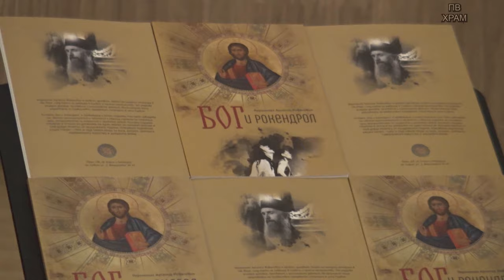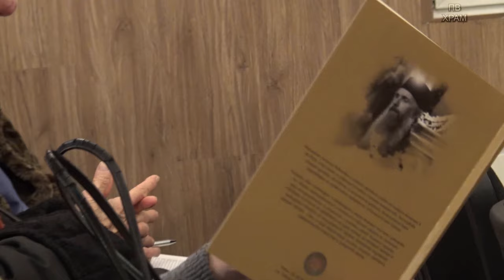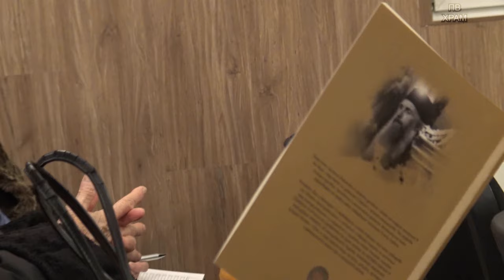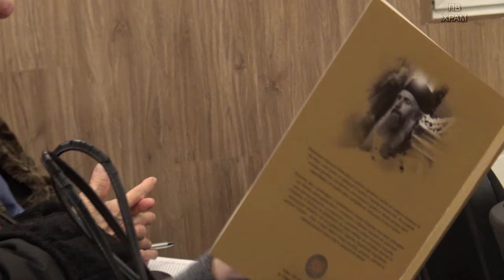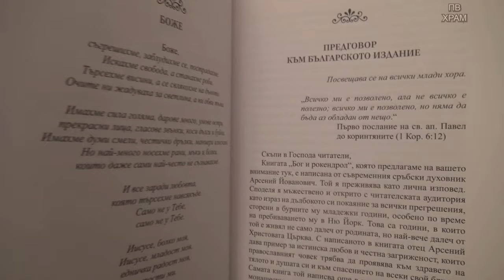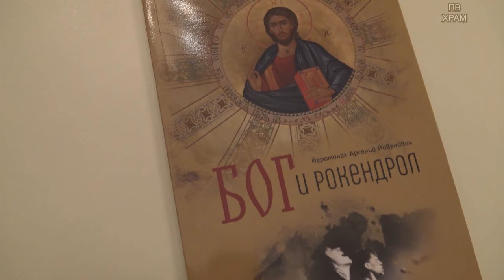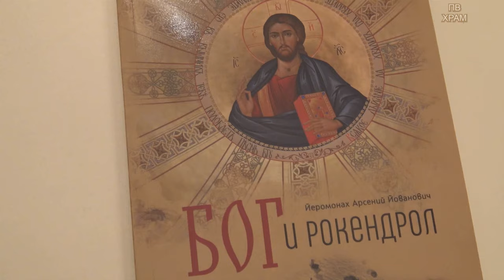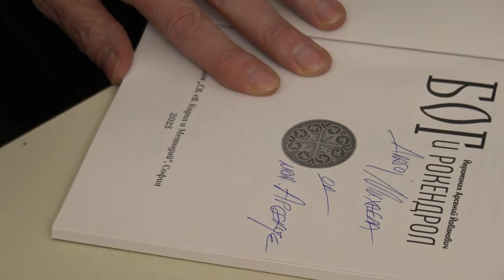Беседа с о. Арсений Йованович „Православието и фалшивите пътища към рая“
Беседа с йеромонах Арсений Йованович,
игумен на манастира
„Рибница“,
Вальевска епархия Сръбска православна църква, на тема:

„Православието и фалшивите пътища към рая“
ПРЕДСТАВЯНЕ НА
КНИГАТА МУ ,,БОГ И РОКЕНДРОЛ"
Йеромонах Арсений Йованович с беседа в София.
Изключителна среща-беседа с о. Арсений!
Представянето на новото издание направи самият автор –
йеромонах Арсений (Йованович), игумен на манастира
„Рибница“, Вальевска епархия на Сръбската православна
църква. Той изнесе духовна беседа на тема:
Залата се изпълни с млади хора, дошли да се запознаят лично
с о. Арсений и чуят мъдрите му и душеспасителни слова,
вдъхновени от личният му опит и борба със страстите и
пороците.
 Отец Арсений говори за духовната дезориентация и безпътица,
 „компенсирана“ от фалшива мистика, сектантска и наркотична
зависимости, бунтарство, хипи и „рокендрол култура“.
Йеромонах Арсений засегна проблема с наркотиците, тъй като
той е горчива реалност, засягаща всички възрасти и социални
групи днес.
 В лекцията си о. Арсений говори още и за смисъла на
изкуството, за емигрирането и завръщането, за ценността на
човешката душа и битката за нея, за ролята на Православието
в съвременния свят, за Църквата като наш дом и за Бога, в
Когото е нашето спасение.

В края на беседата зададоха въпроси към о. Арсений, които  ще представя
 в минути, за тези които искат да чуят конкретен въпрос и отговор на йеромонах Арсений.
01:28:12 ,,Как трябва да се реагира, ако епископ на СПЦ  влезе в молитвено общение с
клирици от украинския разкол и Константинополския патриарх Вартоломей?
01:31:38 ,,Какво смятате за вероизповедта в документите на Критския събор в 2016 г? Православна ли е?
01:32:58 ,,Какво да е поведението на православния преподавател, в случаите,
когато децата не са православно ориентирани?
01:44:26 ,,Психичните отклонения не са ли симптоми на човек, който се е отделил от Бога?
01:53:17 ,,Как човек може да се спаси? Когато човек влезе в Църква, как да се въздържа
 да не бъде като фарисеите?
02:01:54 ,,Децата левичари. Правилно ли е да се изисква
от децата левичари да ползват дясната ръка?

След беседата се отправихме в Лозенски ресторант, за да отпразнуваме
 10 годишнината на малката Никол.
Синай, Светите Земи "Бог даде заповеди на своя човешки род, за да знае как трябва да живее"